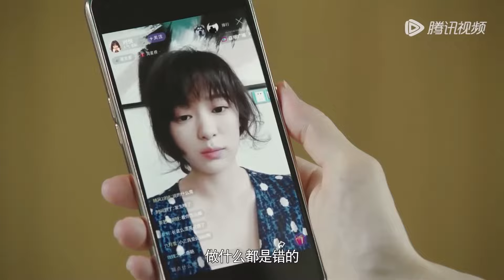Movie！心機女造謠灰姑娘，豈料灰姑娘如今是總裁的人，總裁1個電話證明灰姑娘清白！妻子的新世界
⭐️ 剧名（Drama Name）：【妻子的新世界 My Wife】
 👇更多精彩（More drama ）：